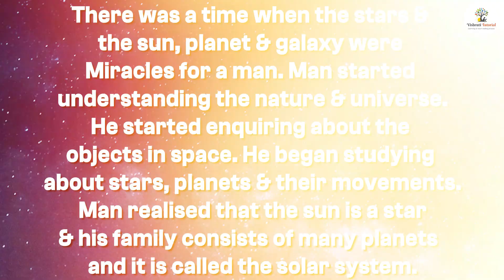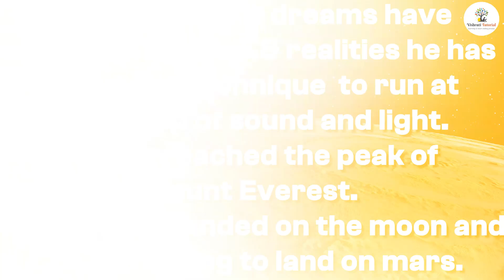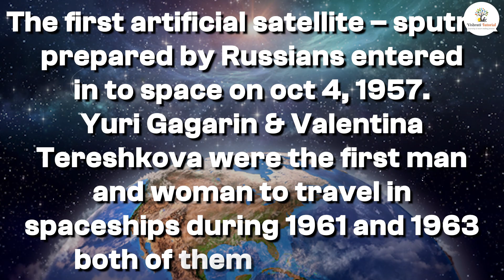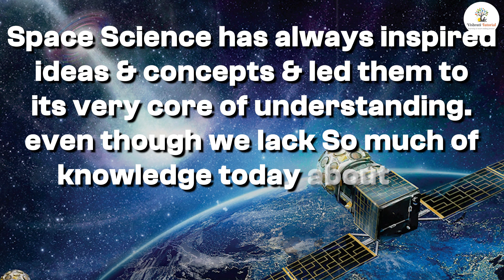Essay on Space Science | Few lines on Space Science | English essay writing on Space Science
essay on Space Science
Few lines on Space Science
English essay writing on Space Science .